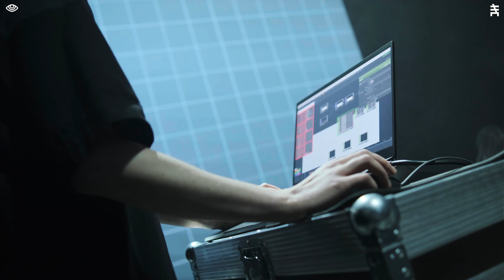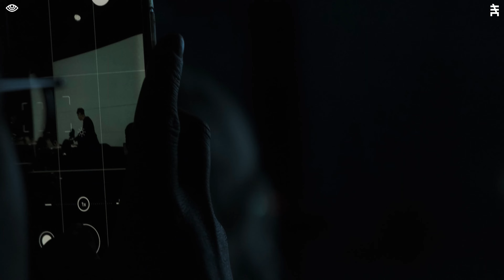Symphocat x Ilona [AV performance OFFSET] @ noiseroom | Новая сцена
Аудиовизуальный концерт в рамках фестиваля посвященного 10-летию Новой сцены Александринского театра.